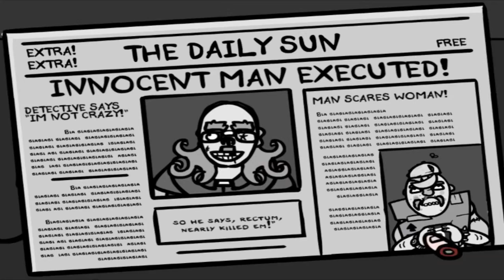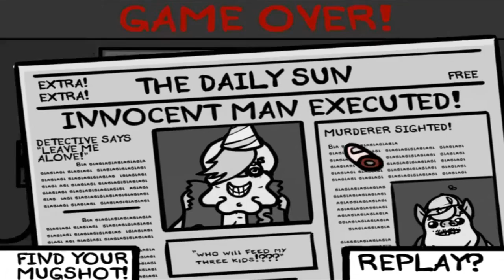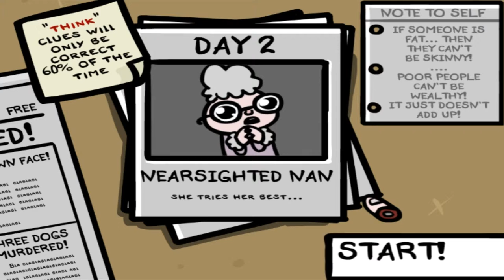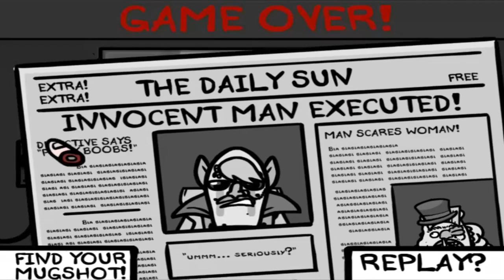Let's Play - Fingered, Episode 1 "Guilty"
GUILTY! THEY ARE ALL GUILTY! FINGERED is a "whodunit" hyperrealisic police sim where you must finger the guilty and clean up this darn city using the descriptions of the local busy bodies. but everyone's perspective is different: one man's fat is another man's sexy! send him to the chair!!!